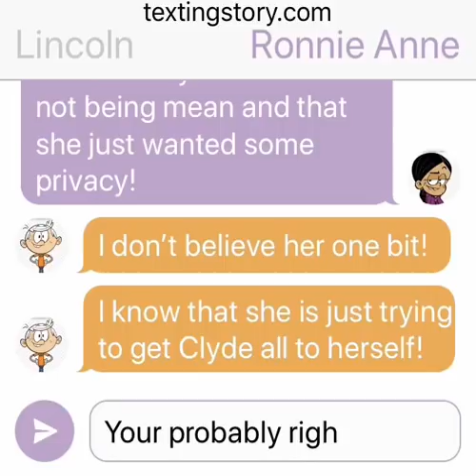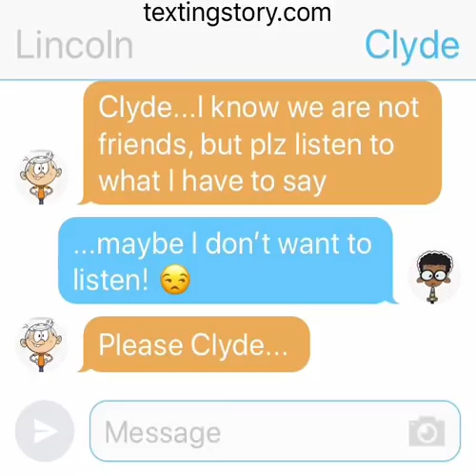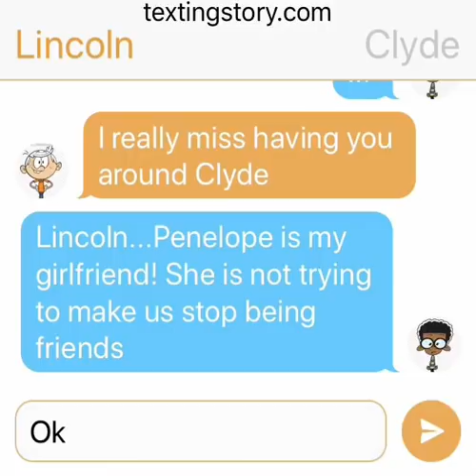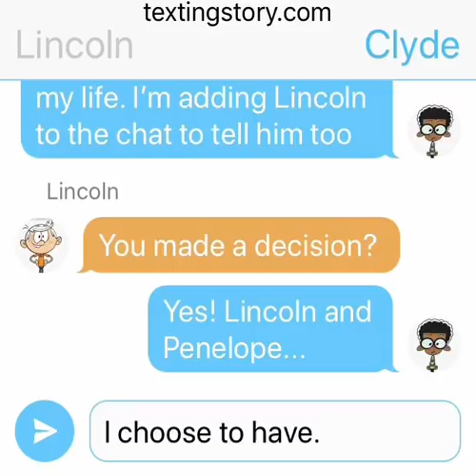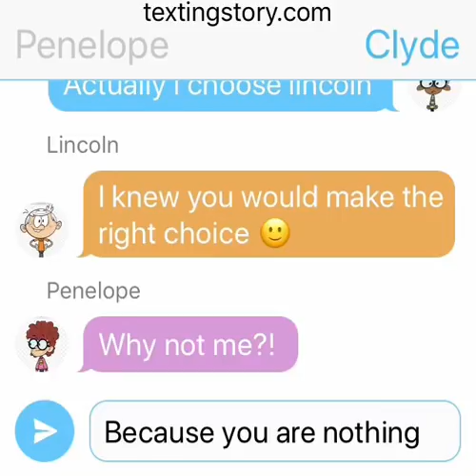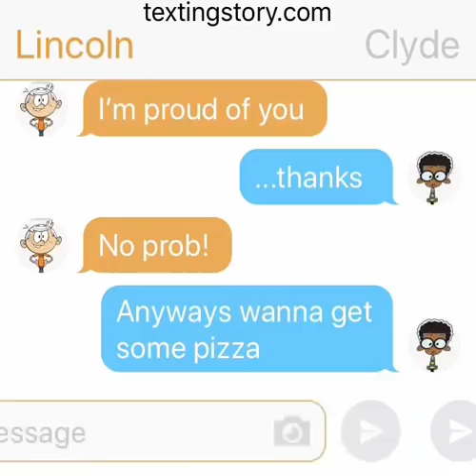Loud House Texting! | Penelope is here! Part 3/3